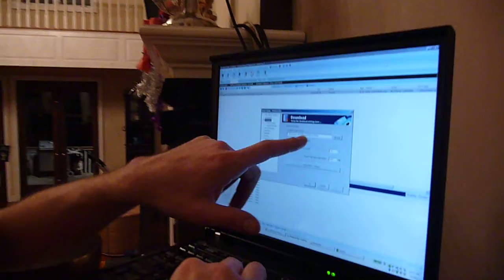2012/1-New Year/Новый Год.avi